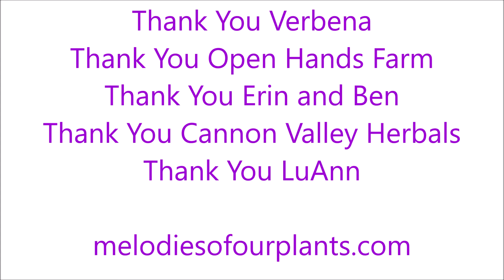A Quick Hello Verbena September 2021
A Quick Hello

Wild Verbena
Melodies of Our Plants
Plantwave Recording
September 2021